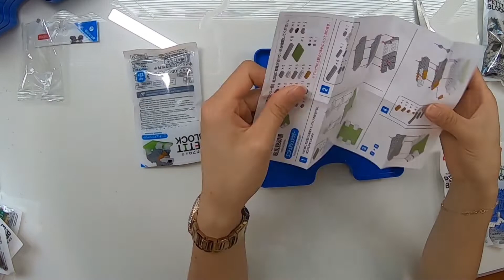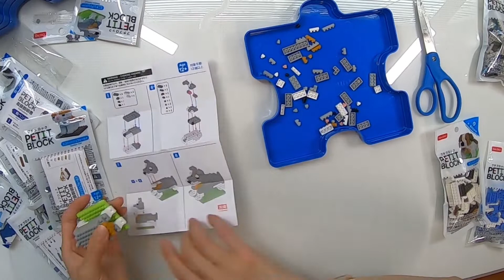Petti Block in 3min_Schnauzer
islnad_jarico